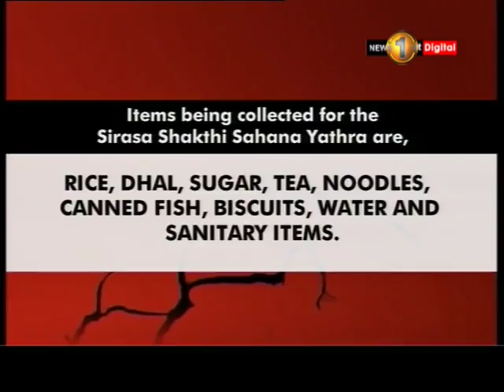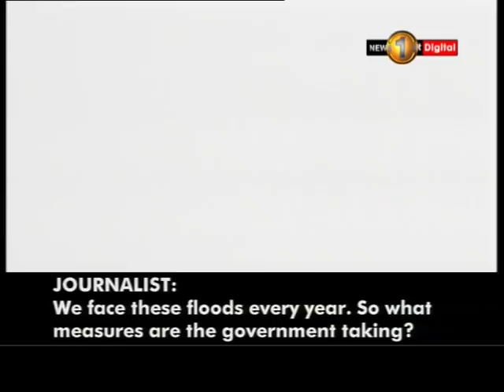News 1st: Lunch Time English News | (23-05-2018)